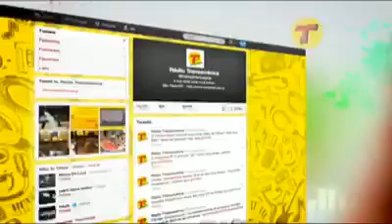TRANSAMÉRICA FM : A maior rede de Rádio do Brasil.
Descrição: Este vídeo foi enviado por João Cândido piloto de avião. Recife. Pe. Brasil. Através do seu smartphone Nokia lumia Windows Phone.